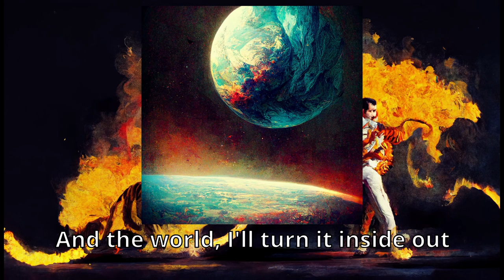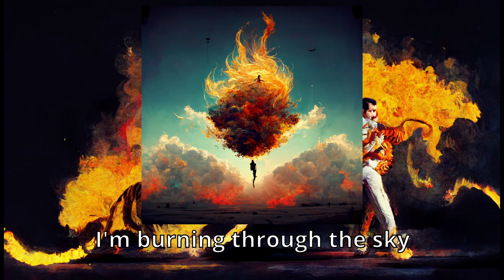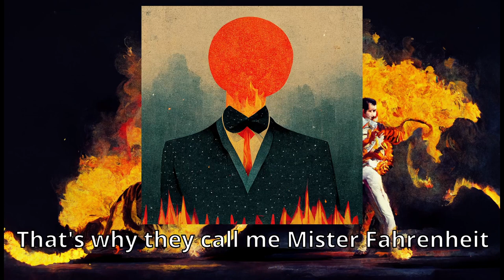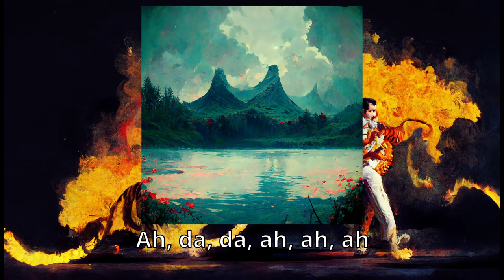Don't Stop Me Now | But Every Lyric is an AI Generated Image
Please leave a comment for suggestions.

If you would like a print of any of them just shout out which one and I will upscale and post post a link to shop.